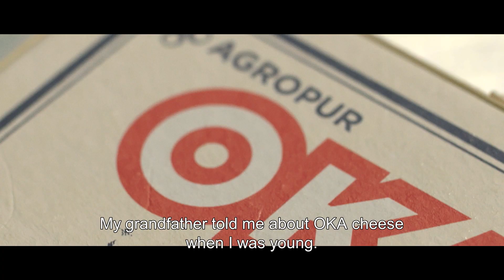OKA: A short name with a long history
"OKA cheese is unique for one reason: the recipe has never changed."
The OKA cheese tradition has been around for 125 years. It is not surprising that its taste and quality are second to none.